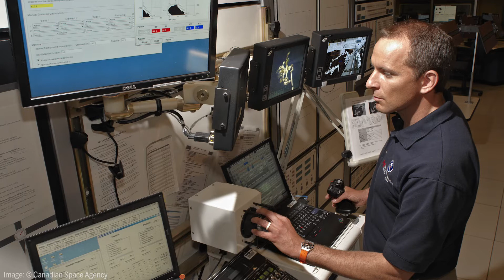David Saint-Jacques on space exploration and what it takes to become an astronaut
Meet astronaut David Saint-Jacques, the next Canadian to travel to the International Space Station in Nov. 2018.

David Saint-Jacques sat down with Maclean's senior writer Paul Wells and talked about his upcoming mission to space, how the song 'Fly me to the Moon' launched the start of his astronaut career, and what it takes to wear the puffy, white spacesuit.

Special thanks to Twitter HQ.